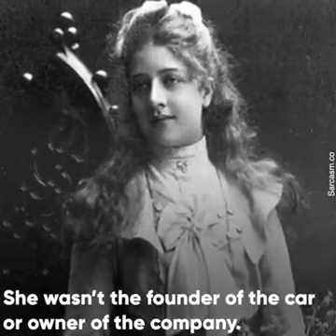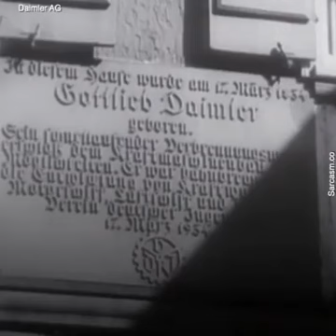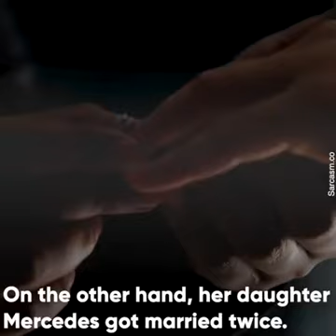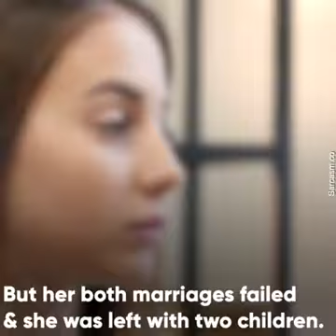The Woman Behind The Mercedes Benz Car Brand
News Den Media is a YouTube channel specifically designed to bring you news updates as they emerge.News Den is dedicated to make our viewers entertained and well informed with content from all corners without compromising quality.